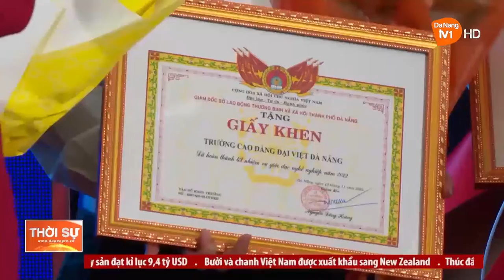NÂNG CAO HIỆU QUẢ CÔNG TÁC GIÁO DỤC NGHỀ NGHIỆP